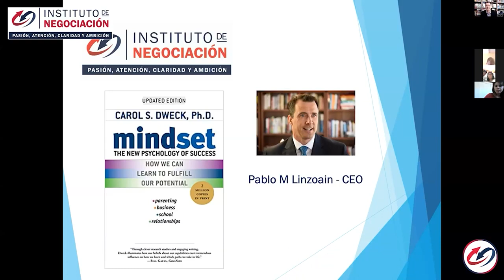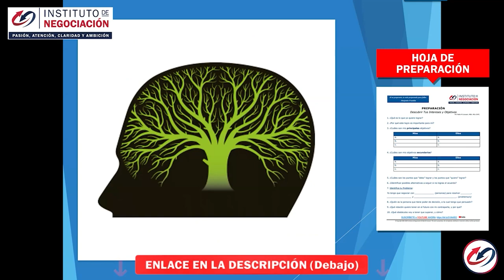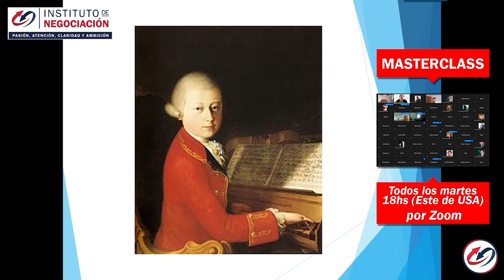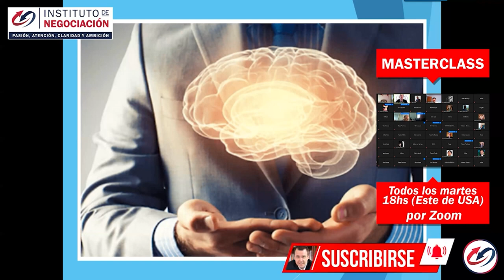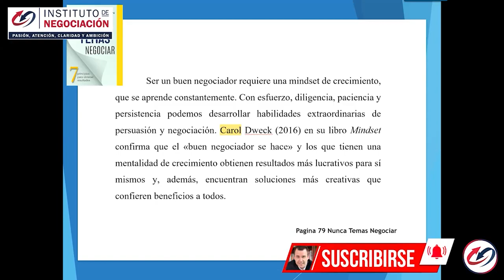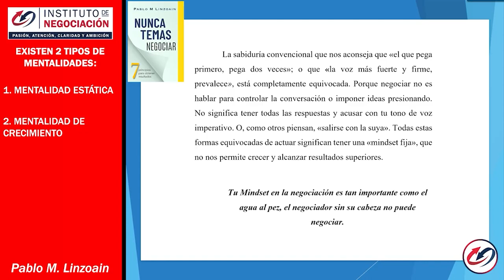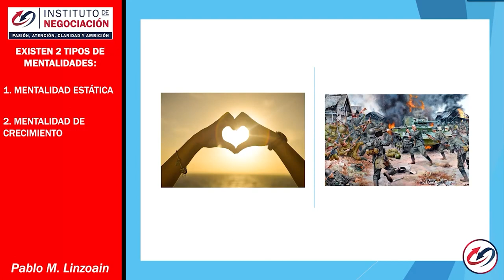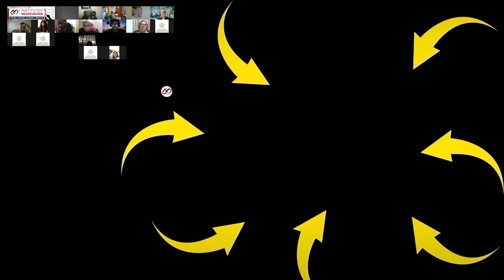Una Vez Que Controlas Tu Mente, Nadie Podrá Controlar Tu Vida - Mentalidad De Crecimiento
👉🏻 El destacado experto internacional en negociación, Pablo M. Linzoain, muestra Una Vez Que Controlas Tu Mente, Nadie Podrá Controlar Tu Vida - Mentalidad De Crecimiento

Obtene tu copia de mi libro